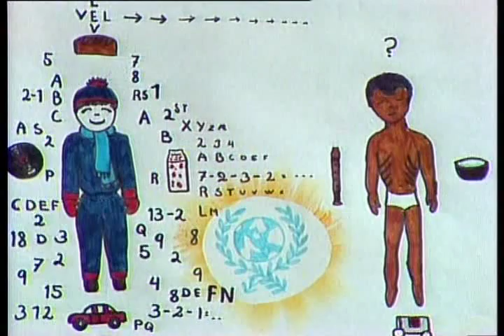Jon Blund 01